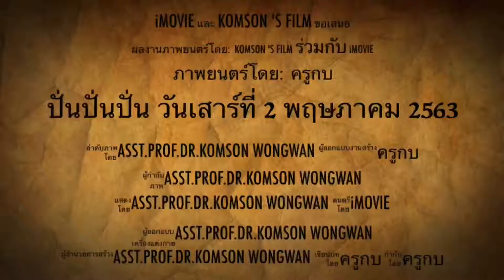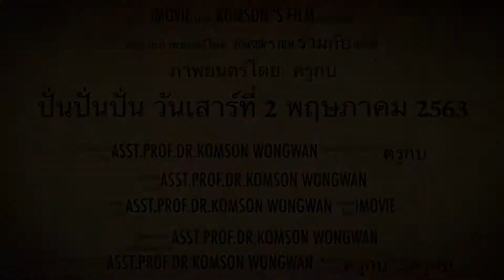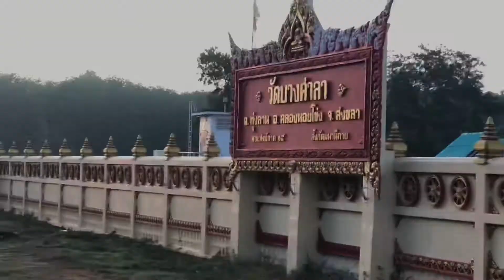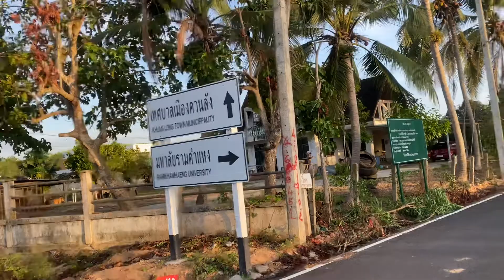ปั่นปั่นปั่นวันเสาร์ที่ 2 พฤษภาคม 2563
ปั่นปั่นปั่นวันเสาร์ที่ 2 พฤษภาคม 2563 อำเภอคลองหอยโข่ง จ. สงขลา